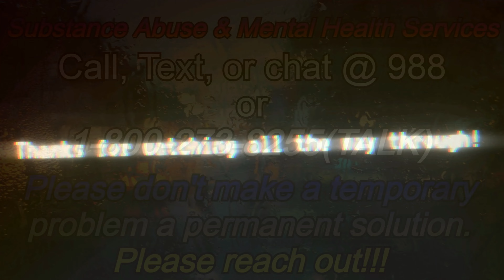Watch Dogs Legion "Like Clockwork" It's time for DedSec to liberate the City of Westminster!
In Like Clockwork, we convert the City of Westminster to defy Albion.

Time Codes
0:00 Intro
0:06 1st Disrupt Propaganda
8:27 2nd Disrupt Propaganda
12:42 Rescue Freedom Fighter
21:28 Meeting with Elle
33:25 Rewards